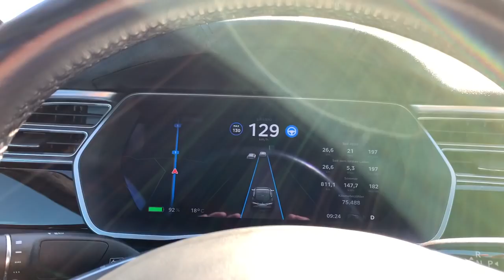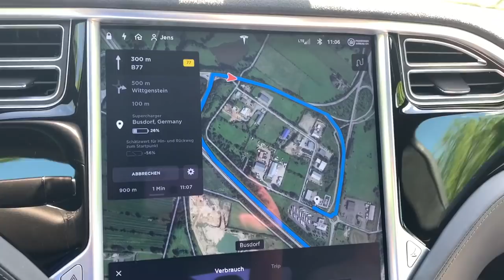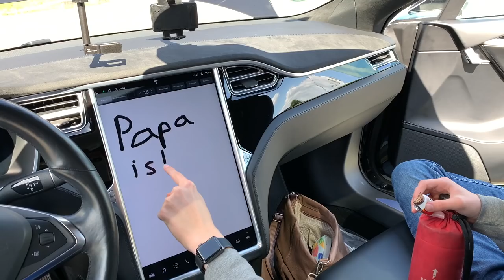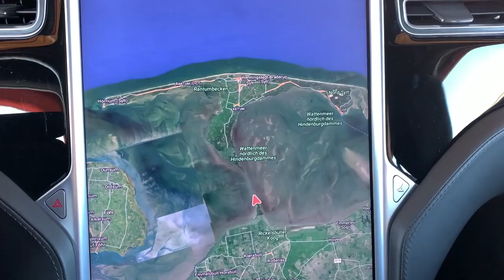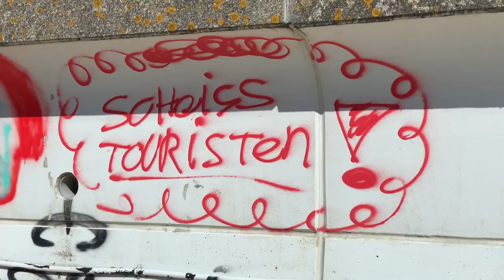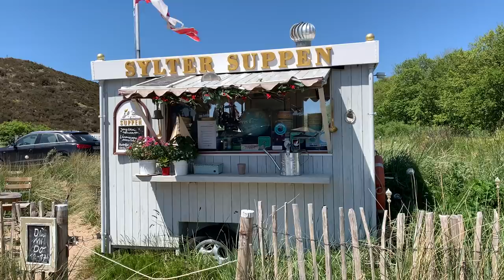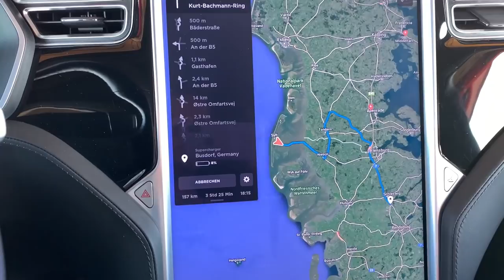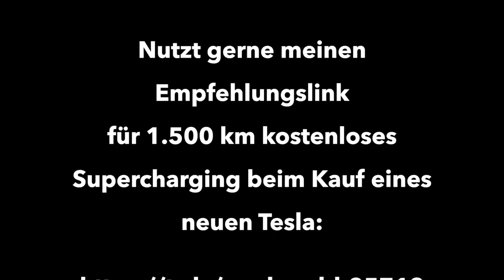Tesla Sylt-Roadtrip - Lade-Preisunterschiede auf Deutschlands schönster Insel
Roadtrip mit dem Tesla Model S auf die Nordseeinsel Sylt und Überraschung an den Ladesäulen. Unsere Stromtankkarte funktioniert plötzlich nicht mehr und wir erleben die verwirrende Preisgestaltung der verschiedenen Kartenanbieter. Begleitet uns wieder auf einen Roadtrip in meinem Tesla Model S mit Familie, Hund und Gepäck. Syltfans und Hundefreunde kommen natürlich besonders auf ihre Kosten!

Nachtrag: Auf Nachfrage bei den EVS erfuhr ich, dass es zu Pfingsten eine Störung im LTE Netz der Ladesäulen gab, weshalb sie die Roaming-Karten wie Maingau oder Stromtankkarte nicht akzeptiert haben. Es sei nur eine temporäre Störung gewesen, so die EVS. Puh... :-)

*Ich bekomme keinerlei Honorar von den ggf. hier im Video genannten Firmen und Marken, sondern gebe nur meine private Meinung dazu wieder. Aus rechtlichen Gründen ist ggf. der Schriftzug "Dauerwerbesendung" eingeblendet.